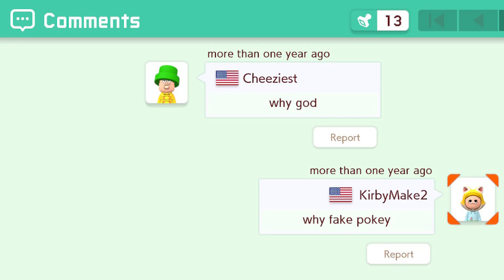NSXW - W2-1 - Pokey Sand Dunes V2 - Super Mario Maker 2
OMG with REAL POKEYS :O unbelieveable right?

NEW Super Xenio World (NSXW)

NSXW - W2-1 - Pokey Sand Dunes V2
Level ID: D2K-7BJ-4PG

Updated with POKEYS

It was time to update it.

All NSXW Levels will feature:
- well done level design
- 3 optional "starcoins" (redcoins)+savecoin
- checkpoints (at least one)
- some secret areas with coins/1ups

If you collected all starcoins you can go to a bonus area
at the end of the level.

You like Mario Kart Wii/Mario Kart 8 Deluxe and Super Mario Maker 2? Then this is the perfect channel for you.

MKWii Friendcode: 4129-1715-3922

This is an OpenHost FC. This means you can register my FC
to join my online session but i dont need to register your FC.
Thats very useful ;) Feel free to register me into your friendlist!

How i'm recording?
With Elgato Game Capture HD60S+

Streaming with HD60S

Laptop:
Intel R Core i7-6700HQ 2.6 GHz with
Turbo Boost up to 3.5 GHz,
NVIDIA GeForce GTX 950M with 4 GB Dedicated VRAM,
12 GB DDR Memory